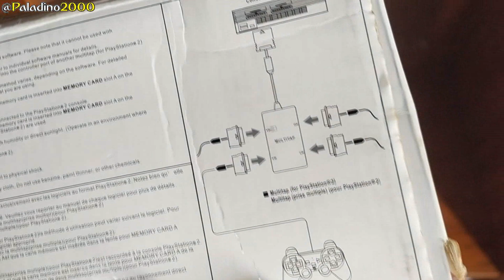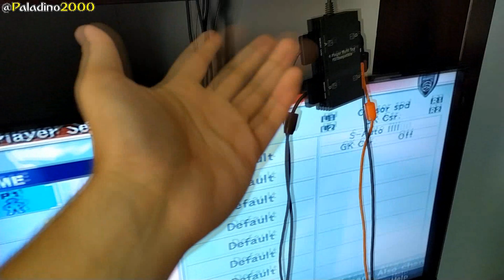SEU PS2 PODE FUNCIONAR COM 4 CONTROLES SIMULTÂNEOS e você não sabia!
O Playstation 2 foi com certeza um berço de jogos bons de multiplayer local. A lista realmente é surpreendente tendo jogos como Ben 10, Scooby-Doo, Lego, entre outros, porém o console original apenas vinha com 2 slots de controles, diferentes dos seus concorrentes Sega Dreamcast e Nintendo Game Cube.
Sendo assim, pra não ficarem pra trás, um adaptador chamado Multitap foi lançado dando a oportunidade oficialmente de se jogar até com 8 jogadores simultâneos!
Pois é, conheçam agora esse adaptador muito útil do nosso querido PS2 chamado Multitap!

Veja também:
- O DREAMCAST É SUPERIOR ao PLAYSTATION 2 nesses quesitos

É possível jogar multiplayer com 4 jogadores no PS2
4 controles ao mesmo tempo no PS2
Como jogar multiplayer no Playstation 2
Adaptador Multitap de PS2 para 4 jogadores
Jogos de jogar de 4 jogadores ou mais
Como jogar PS2 com 8 jogadores
Multiplayer local mais mais de 2 jogadores no Playstation 2

♦ PSN: Paladino2000